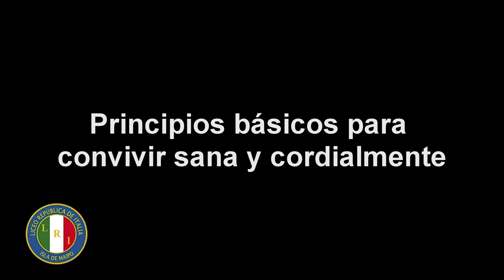Convivencia Escolar - Liceo República de Italia